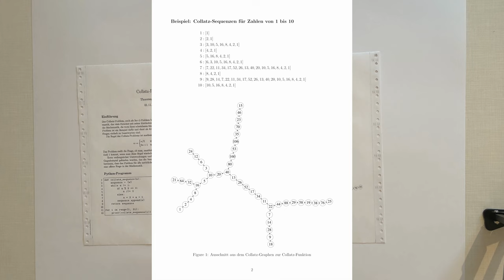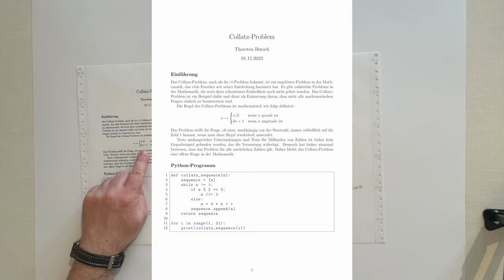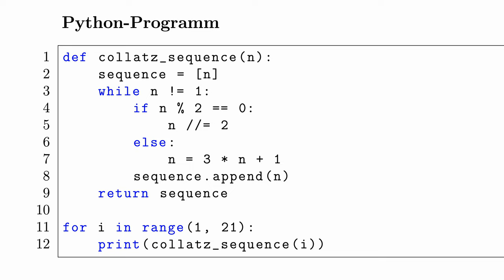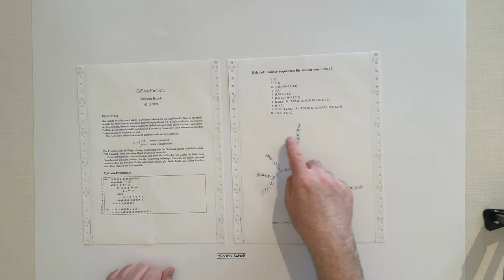Informatik (Grundwissen + Experiment): Collatz-Problem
In diesem Informatik-Video erfährst du alles über Collatz-Problem. Viel Spaß damit.